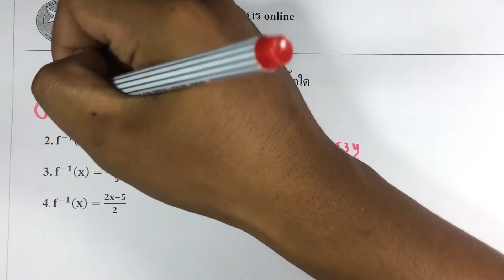ข้อสอบนายร้อยตำรวจ ปี 35 ข้อ.25